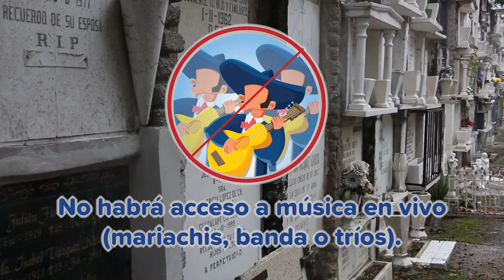Los panteones de Celaya abrirán este 1 y 2 de noviembre.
Conoce las medidas que se deberán seguir para que las conmemoraciones del DíadeMuertos sean seguras para todos.